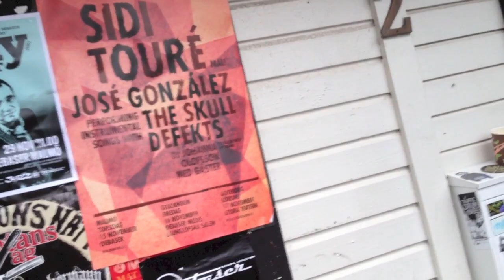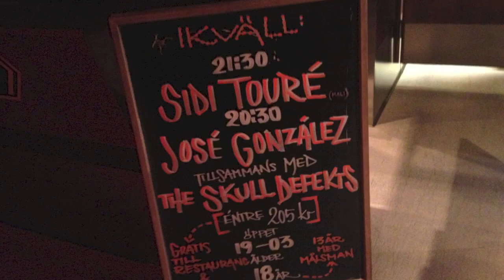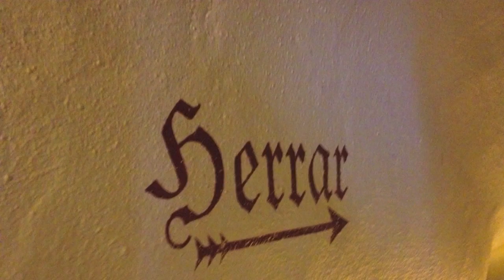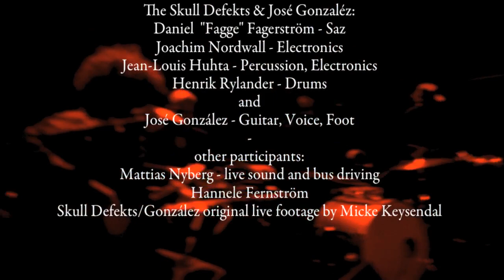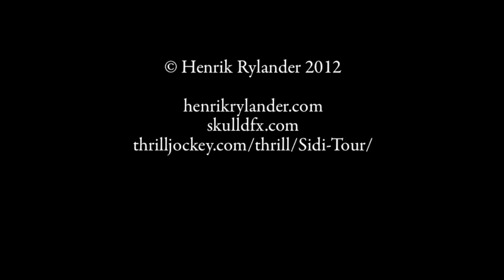Tour Story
- Tour Story -     A film by Henrik Rylander. Tour Story is a document of the Sidi Touré and José González with The Skull Defekts tour in Sweden 15-17 nov 2012.   (HD 720p)